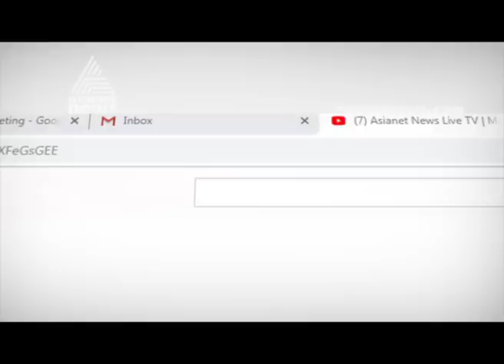Sex assault case ; Mumbai court grands anticipatory bail for Binoy Kodiyeri | Updates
Sex assault case ; Mumbai court grands bail for Binoy Kodiyeri | Updates